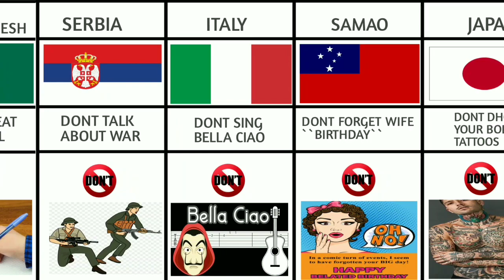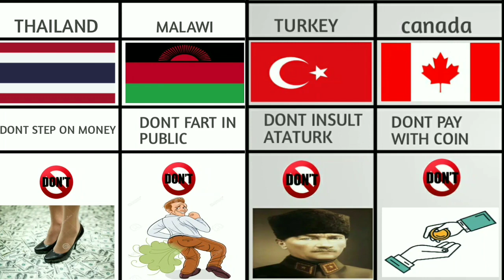Comparison!Never do this in other countries!part-3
this video make a list of Never do this
in other countries,

Never do this in others countries,world data
data comparison video comparison  video
world flags never do this in other world
world population cosmic comparison.
world data data duck pure data comparison
watch data infinite data mystic data
mystical data.

music. snake on the beach

artist. Nico staff